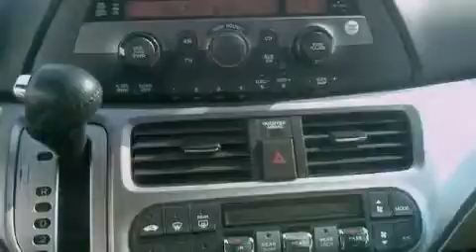Pre-Owned 2008 Honda Odyssey Fayetteville NC 28314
We are proud to present this 2008 Honda Odyssey .

 We have been honored to serve the Fayetteville NC area , we promise that your experience at our dealership will exceed your expectations !

 Year : 2008
 Make : Honda
 Model : Odyssey
 Engine : Gas V6 3.5L/212
 Trans . : Automatic
 Exterior : Red
 Miles : 56,635
 Interior : Parchment